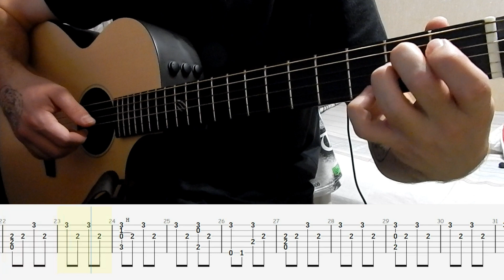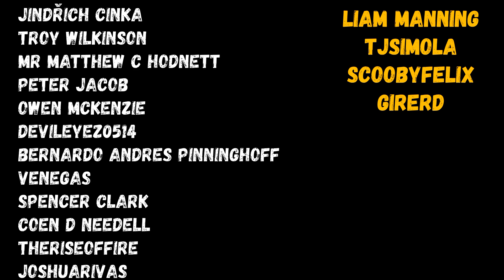Dark Souls II Guitar Tab Main Theme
plin plin plon but not

ll be very grateful for that
Keep strummin bros